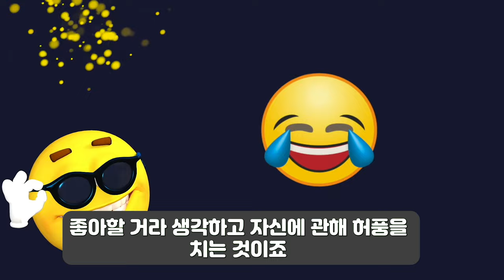162. 나르시시스트의 말이 모순적인 이유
여러분은 살면서 나르시시스트의 말이 모순적이라 느낀 적이 있었을 것입니다. 나르시시스트의 말을 있는 그대로 믿었다가는 상처받게 되는 원인과 해결책을 쉽고 자세하게 알려드립니다.